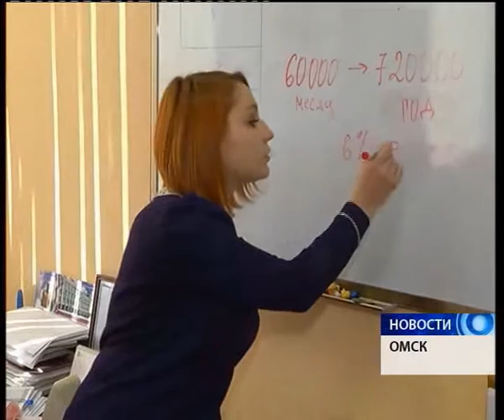Скрывать свои доходы от налоговой не только незаконно, но теперь и крайне невыгодно